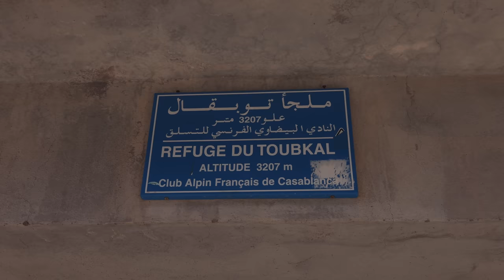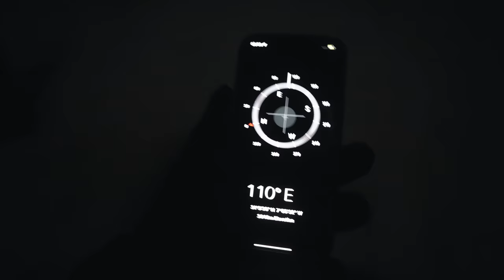Subiendo La Montaña Más Alta del Norte de África | Toubkal 4167m